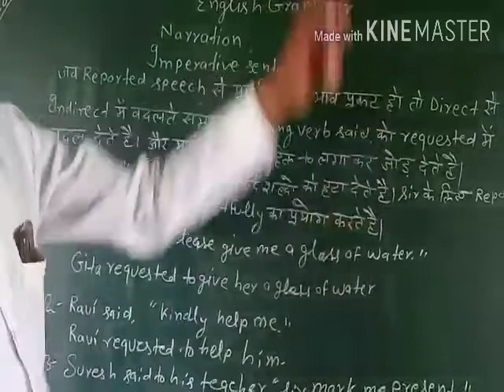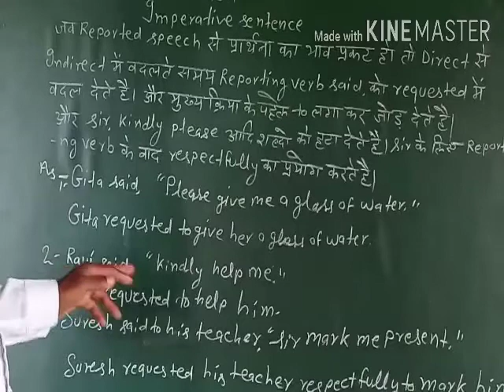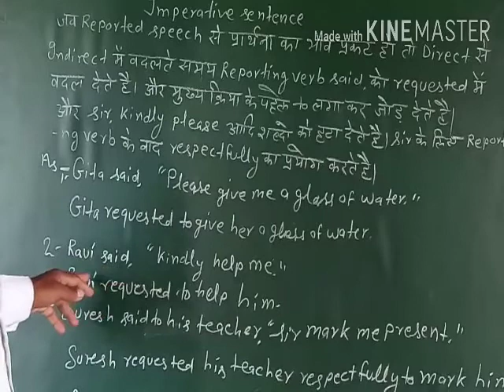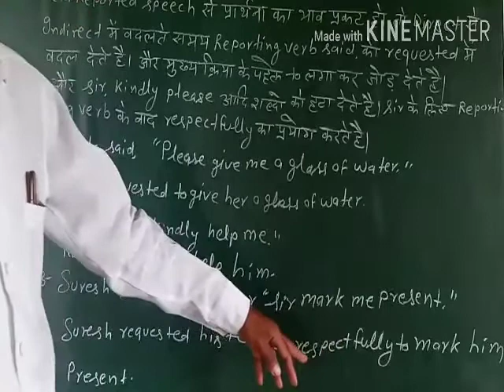Up board class 12 subject English grammar// Narration//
Is video me aap ko class 12 subject English grammar ke narration ke bare me aap ko bataya jayega.